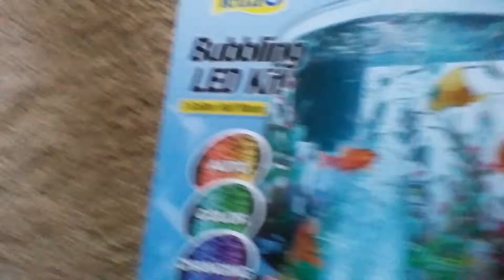NEW FISH TANK!😘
Sorry I ended the video so early I axadentily press the home button sorry made me very mad 😭😠